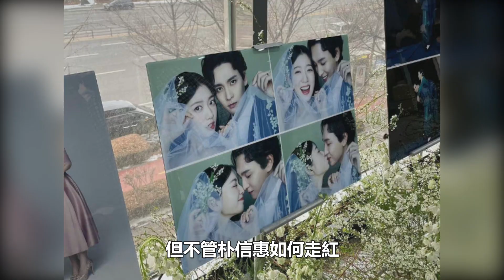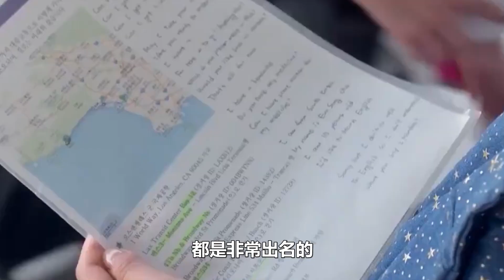朴信惠婚礼内场温馨奢华，和老公崔泰俊宣誓拥吻，孕肚大到藏不住！「金嘆」李敏鎬等大咖都來了